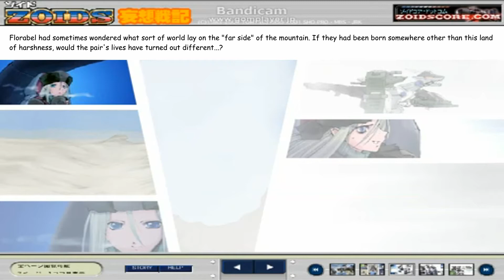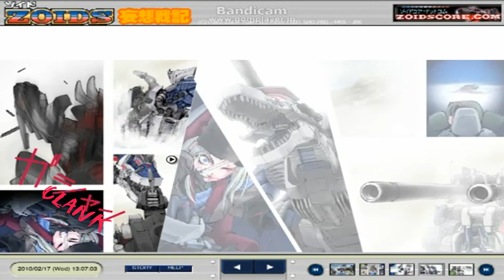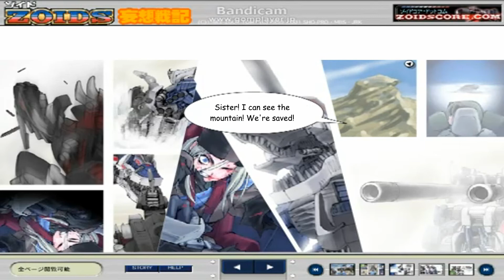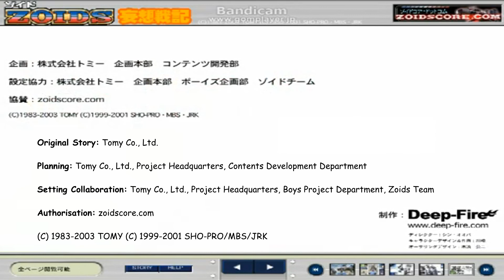Webcomic: The Twin Witches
This is a video-format translation of the old web comic featuring the Geno Breaker Jet, done for theironbible.com! The translations were done by Falcarius.

These translations rely on years-old 480p video copies of the flash comics. The flash files themselves have long since been lost, aside from the Bucks Vs. Maya story, so unfortunately there's not much we can do about the video quality. I also apologize for the poor fades on some of the speech bubbles. I hope this can still help others read and understand these old comics though! They were such an amazing thing to see back in the day.